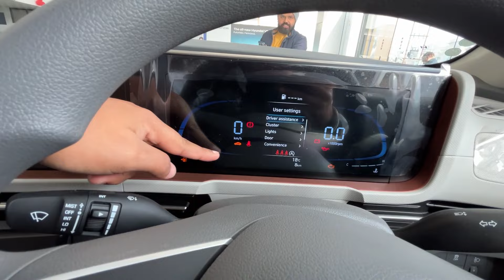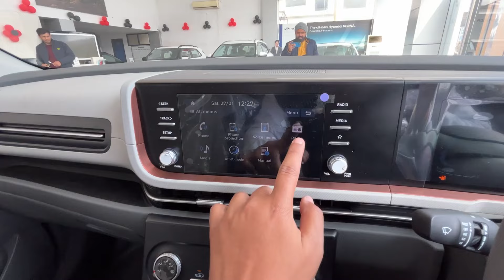MOST VFM VARIANT😍 2024 New Hyundai Creta EX 1.5 Petrol❤️ Full Detailed Review In Hindi